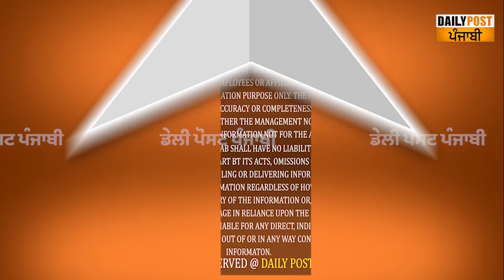ਹਲੇ ਵੀ ਸੁਨੀਲ ਜਾਖੜ ਦੇ ਮੂੰਹੋਂ ਨਿੱਕਲ ਜਾਂਦਾ ਹੈ ''ਕਾਂਗਰਸ''